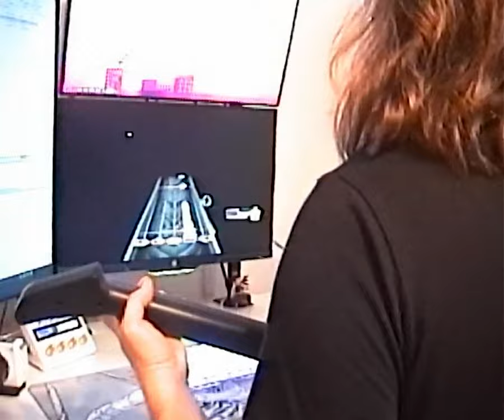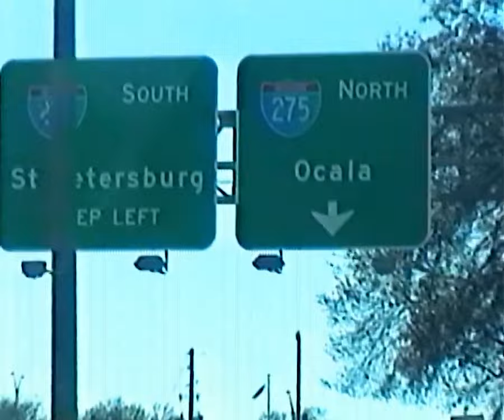filming on the old family handycam | february diary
my month on handycam :)
shot on sony ccd-trv308